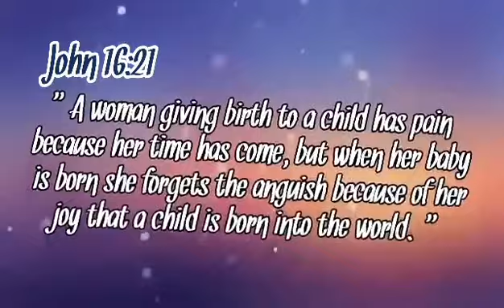Mother's Day Greetings from JCoMfi Worship Team | JComfi Online Kids Church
Happy Mother’s Day JCoMfi Online Kids Church

Join us as we all experience God’s love through our online services!

See You at 10:00 AM every sunday & 7:00 PM Prayer Meeting, Mondays - Fridays @ Facebook Live!

w/ Pastor Robanne Rusit! 💖💖